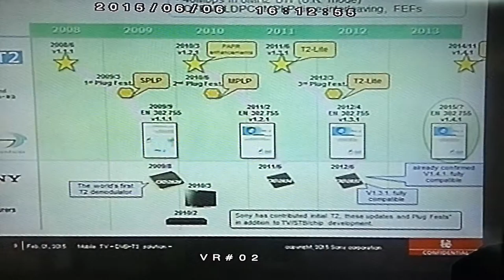B.E.S. SEMINAR BY MUMBAI CHAPTER .